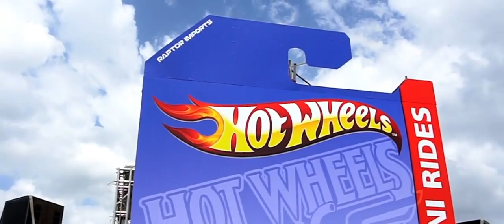Grand Auto Show 2017 - Skinner Park, Trinidad.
Hott93 and the V8 Boys brought in My Classic Car celebrity host Dennis Gage from the USA to host the Grand Auto Show 2017 at Skinner Park, San Fernando, Trinidad on April 30th 2017.
Video by Shakeer Shah